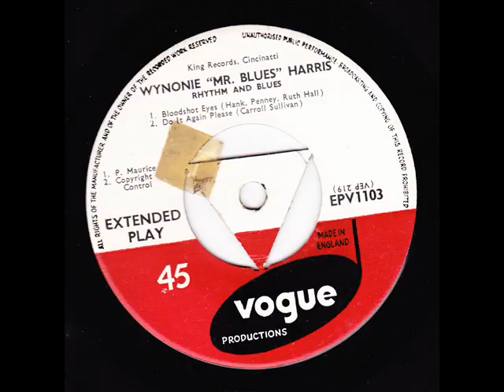Wynonie Mr Blues Harris Bloodshot eyes VOGUE EP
Terrific R'n'B Swinging one!!!